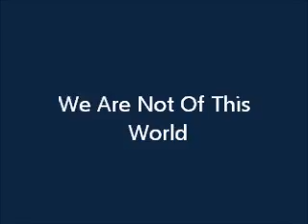Third Exodus Assembly- We are not of this world- Sunday School Children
Sunday School singers